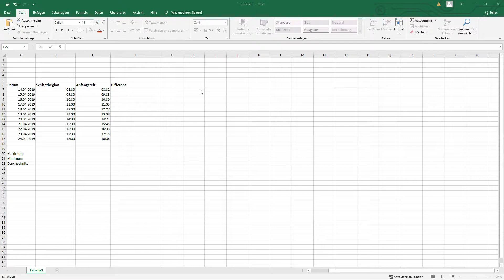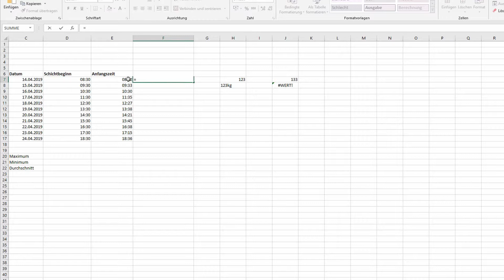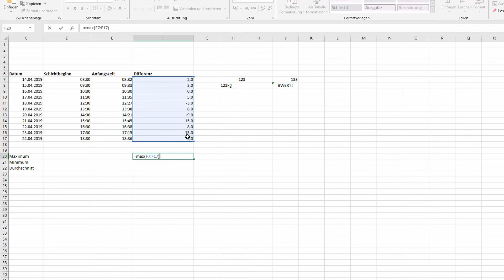Zeitdifferenz in Excel berechnen | Zeitdifferenzen über einen Tageswechsel berechnen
Heute werdet ihr die einfachste Methode um Zeitunterschiede in einer Excel Tabelle zu berechnen kennenlernen.

Ich habe hier also eine Excel Tabelle, welche mir anzeigt, wann ich angefangen habe zu arbeiten und wann meine Schicht beginnt. In der ersten Spalte sehen wir das Datum, in der zweiten den Schichtbeginn, in der dritten meine Anfangszeit und in der vierten schließlich, die Differenz, welche wir noch herausfinden müssen. Es ist sehr wichtig, die Zeiten so zu schreiben, dass Excel sie versteht. Das heißt, Stunden, Minuten und Sekunden werden mit Doppelpunkten getrennt. Ihr könnt sehen, dass alle Zahlen rechts angelegt sind. Das zeigt uns, das Excel diese als Nummer im richtigen Format erkennt. Als Beispiel: Wenn ich hier schreibe „123“ und hier „123 kg“, dann seht ihr, dass „123“ als Nummer erkannt wurde. Während „123 kg“ links bleibt. Um das weiter zu veranschaulichen, wenden wir ein bisschen Mathematik an. Wenn wir hier „Feld 123“ + 10 eingeben, funktioniert das einwandfrei. Versuchen wir das aber hier „Feld 123 kg“ bekommen wir nur eine Fehlermeldung. Das Format ist also ausschlaggebend.

Wenden wir das also auf unser Beispiel an.
➡️ Differenz gleich Schichtbeginn minus Anfangszeit. Und wir erhalten „0:02 Minuten“.
Das klappt wunderbar, solange es auch wirklich eine Verzögerung gibt. Komme ich allerdings vor dem geplanten Schichtbeginn an, erhalten wir erneut eine Fehlermeldung, denn Excel zeigt uns keine negativen Zeiten an.
➡️ Um das zu umgehen, markieren wir alle Felder, klicken auf Zellen Formatieren und speichern diese nicht als Zeit, sondern als Nummern.
➡️ Wir klicken „1000er Trennzeichen verwenden“ an und fügen ein paar Dezimalstellen hinzu, um alles zu veranschaulichen. Unsere Zeit wird uns hier als Tag angezeigt. 2 min sind also 0,0014 Tage.
➡️ Um das in Minuten zu konvertieren, klammern wir Schichtbeginn minus Ankunftszeit ein, damit es Vorrang hat und multiplizieren es mit 24 und anschließend mit 60. Und so erhalten wir 2 Minuten.
➡️ Jetzt kann man das hier runterziehen, um es auf die anderen Zellen anzuwenden. Und ihr seht, wir haben überall die richtige Differenz erhalten. Hier oben können wir noch die Dezimalstellen entfernen, welche wir nicht benötigen.
➡️ Jetzt können wir noch die Maximalwertrechnung machen. Geben hier einfach ein =max() - ziehen alle Felder nach unten. Dasselbe machen wir für den Mindestwert.
➡️ Und zu guter Letzt, berechnen wir den Durchschnitt (=median). Und das war es auch schon.

❓💬 Gefallen euch unsere Tutorials?